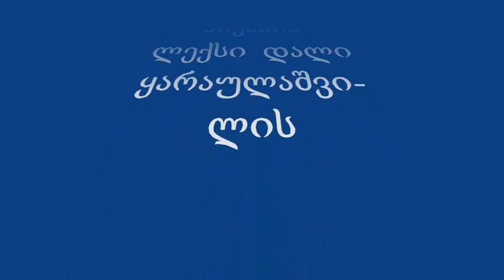ქალი - Kote Mikadze, Dali Karaulashvili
მუსიკა - კოტე მიქაძე
ტქსტი - დალი ყარაულაშვილი